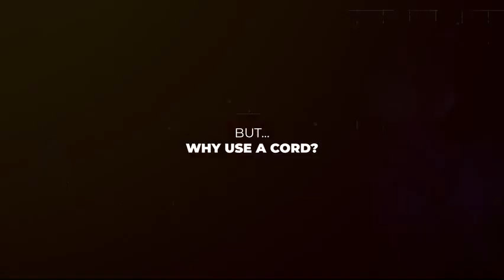Saturn Magic - Morpheus Pad (Gimmick and Online Instructions) by Quique Marduk and Willy Peralta -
to purchase this item or view our fantastic range of other magic products